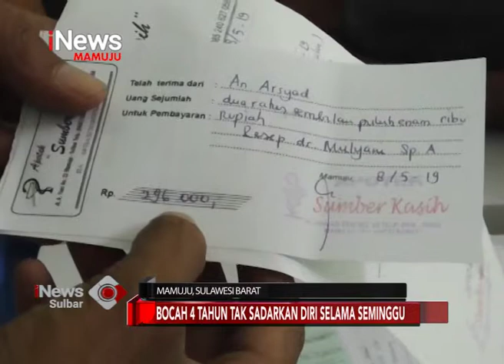Bocah 4 Tahun Tak Sadarkan Diri | iNews Sulbar | 13-05-2019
Seorang bocah bernama arsyad berumur 4 tahun yang kini masih menjalani perawatan di ruang ICU rumah sakit regional sulawesi barat, butuh uluran tangan, pasalnya sudah sepekan lamanya tidak sadarkan diri.